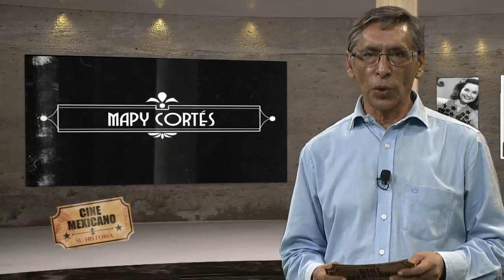Cine Mexicano, Su Historia - T2 E2: Mapy Cortés (Parte 1)